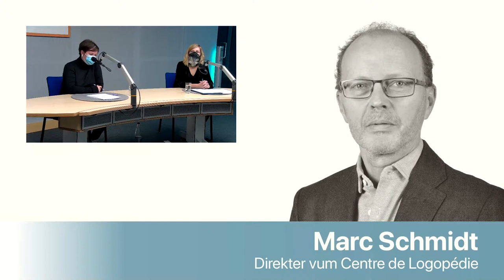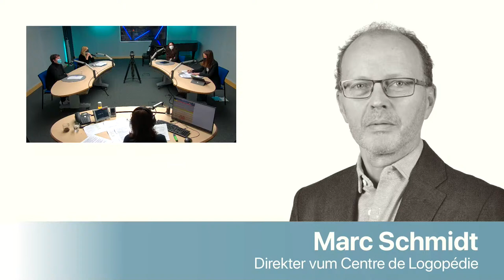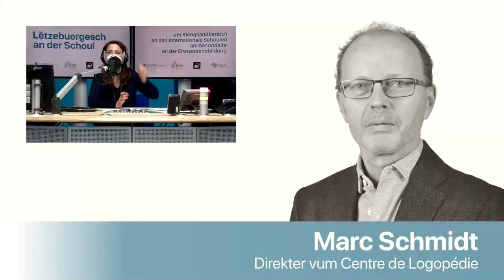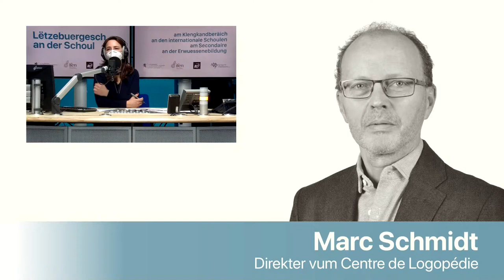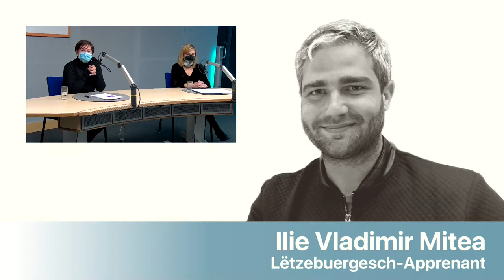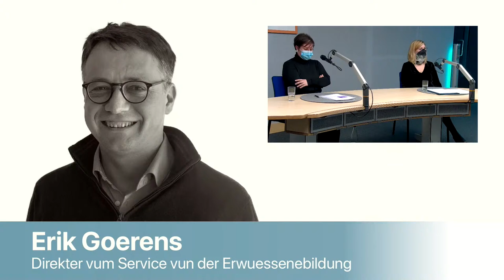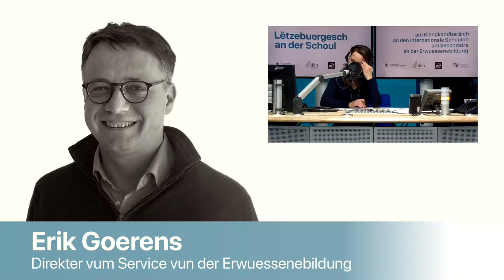Lëtzebuergesch an der Schoul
An Zesummenaarbecht mat Radio 100,7 organiséiert de SCRIPT de 16. Mäerz vum 14.30 bis 16.00 e Webinaire iwwer "Lëtzebuergesch an der Schoul". Et geet drëm, de kohärente roude Foudem opzezeechnen, ënnert wéi enge Forme Lëtzebuergesch am Bildungssystem virkënnt a wéi et sech gemeinsam mat de Friemsproochen zesummesetzt; dëst vun der Fréikanderzéiung, iwwert d'Grondschoul eran an de Lycée bis hin an d'Erwuessenebildung.